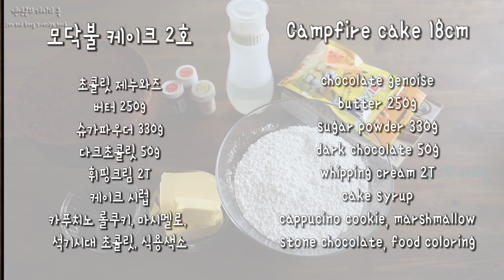Campfire cake, 활활 타오르는 모닥불 케이크 만들기, キャンプファイヤー ケーキ /젠엔콩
안녕하세요~ 젠엔콩입니다
오늘은 모닥불 케이크를 만들어봤어요
불꽃만큼이나 강렬했던 맛... 달콤한 케이크였습니다
모양이 너무 맘에 들어서 눈이 즐거웠던 케이크에요 :)

카푸치노쿠키는 수입과자에요!
길거리에서 수입과자전문점이 있길래 샀어요~ 일반 마트에서 파는 롤리폴리 사용하셔도 좋을것 같아요 :)

Hi~ this is jen and kong!
I made campfire cake today.
It tasted very fasctinating... very sweet :)
I enjoyed making it :)